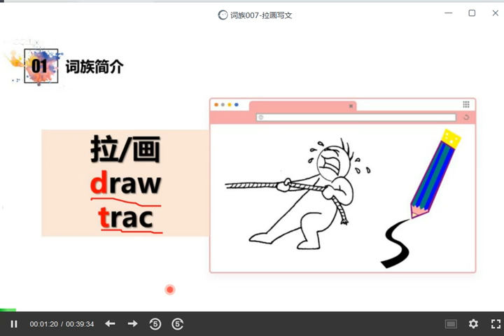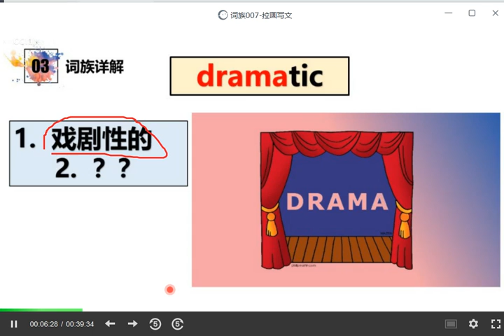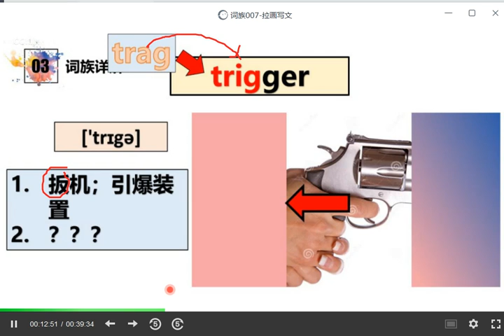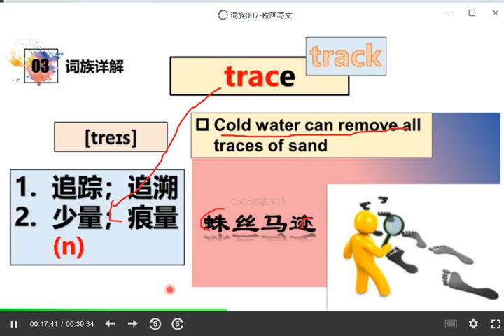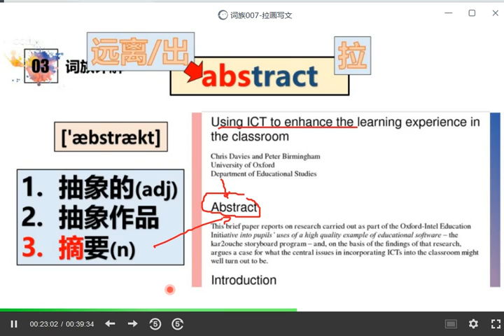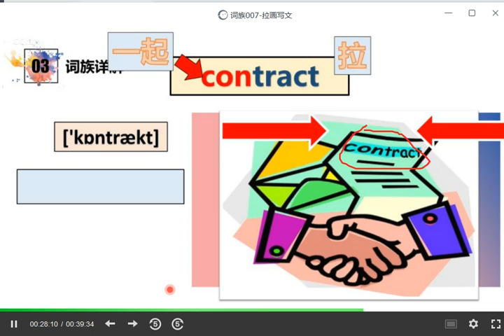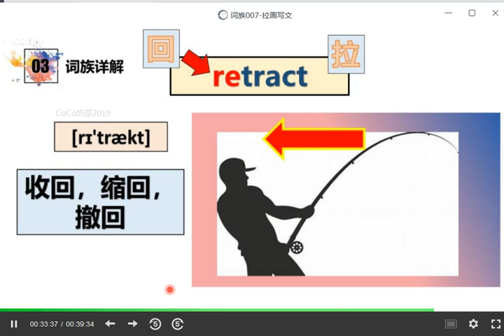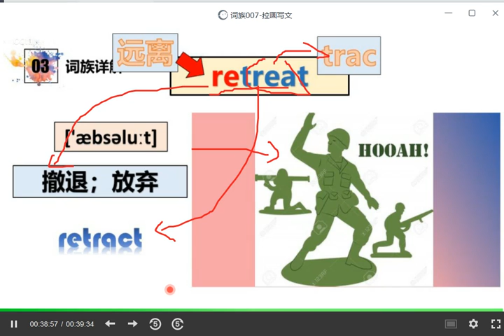【万词课】孙楠楠 词根缀 之 88词族讲解 015 词族007 拉画写文 1